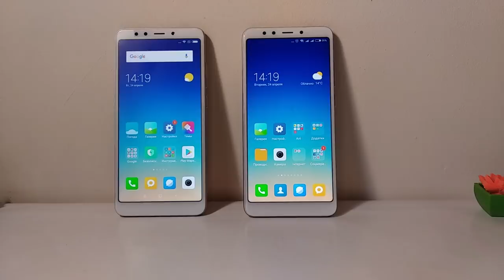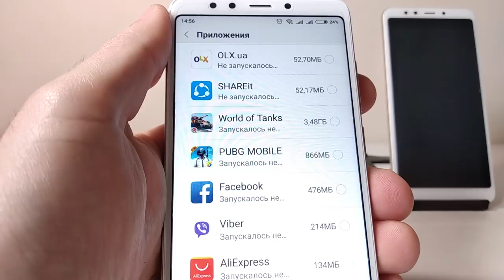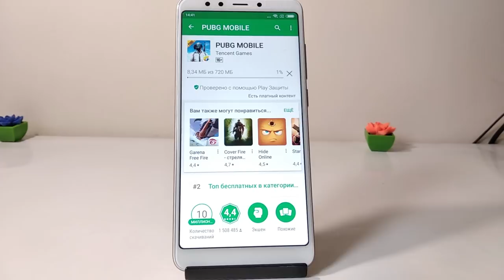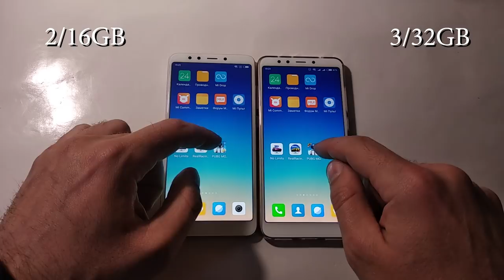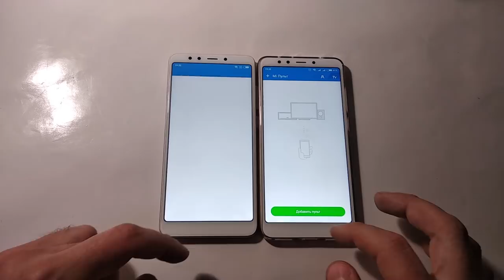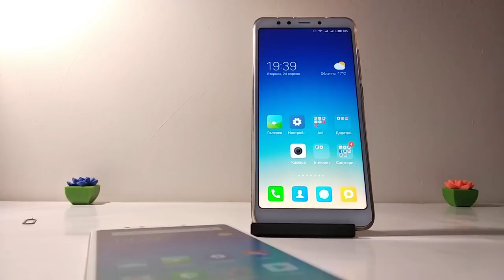Сравнение 2/16GB vs 3/32 Redmi 5. Не покупай младшие версии. Не надо!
Banggood: Redmi 5 3/32GB (хорошая цена на черный)

⇒Хотише еще дешевле? Покупайте во всех этих магазинах через надежный кэшбэк-сервис Летишопс, и вернете парочку-вторую баксов назад - на свою карту. Пользуюсь им сам